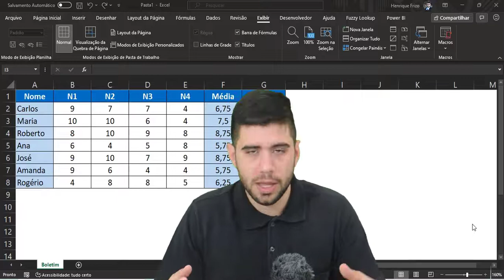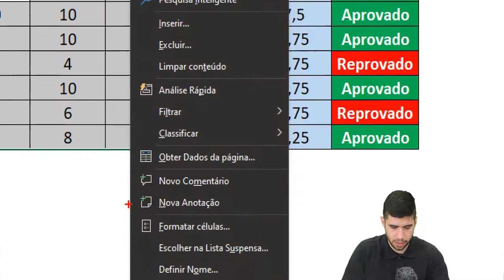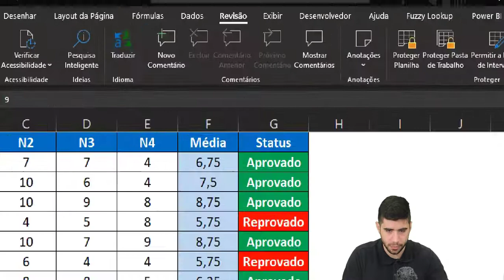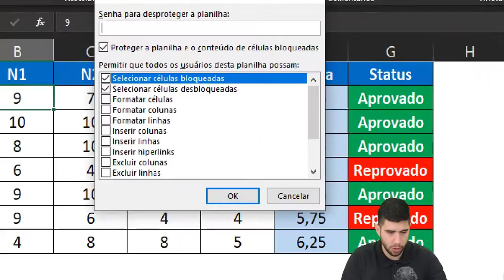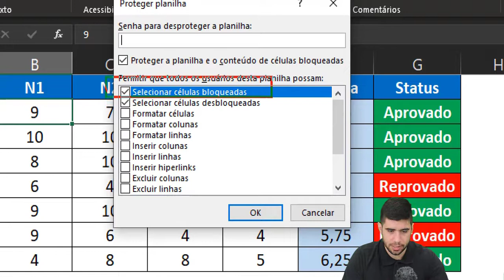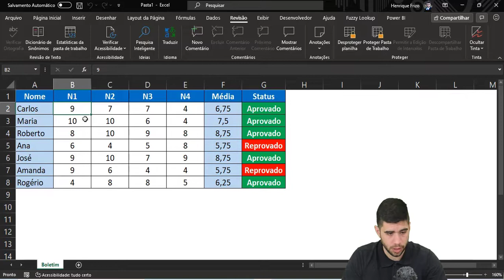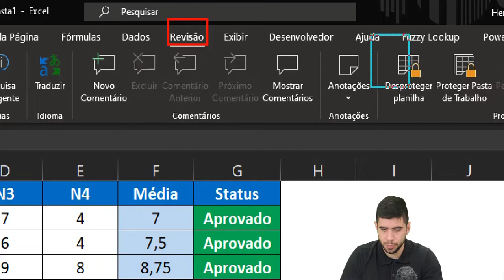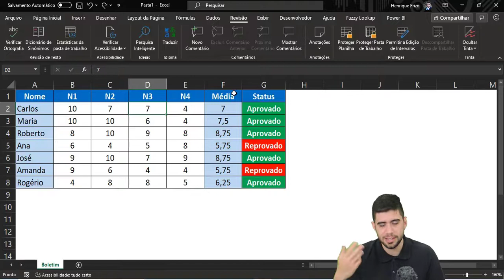COMO USAR A PROTEÇÃO DE PLANILHA NO EXCEL